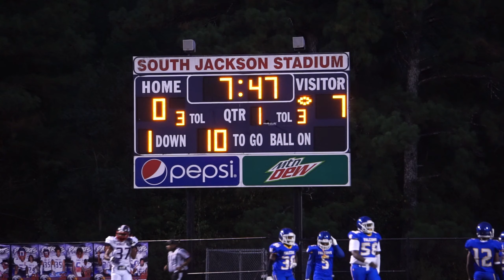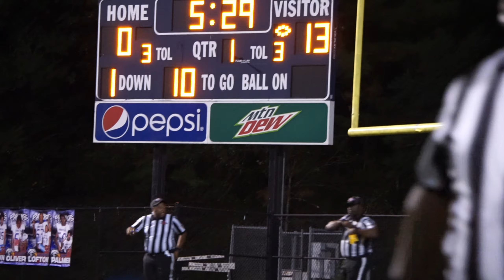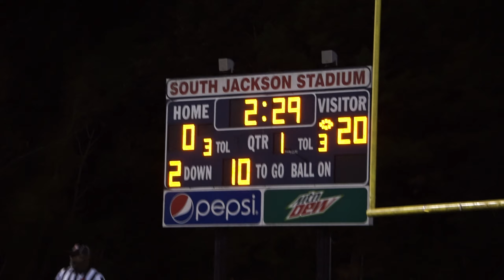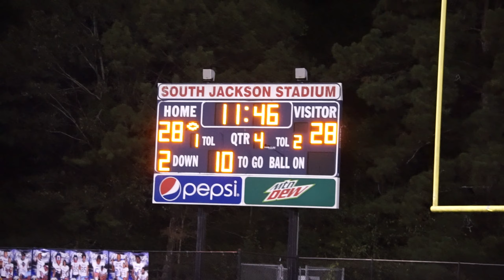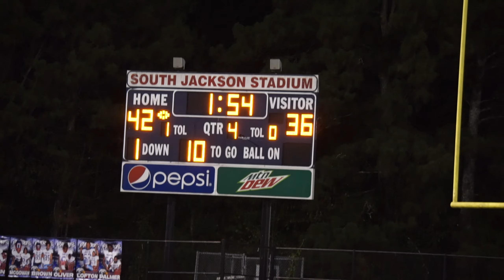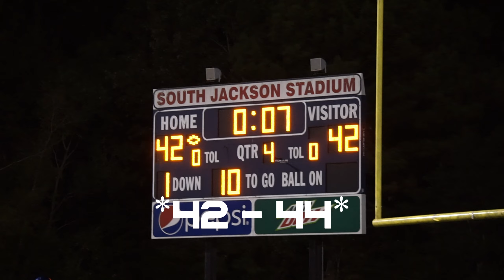Forest Hill Patriots vs Wingfield Falcons | Full Game Highlights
If you love high school football like we do this is the channel for you.